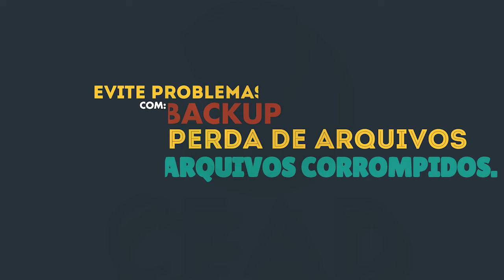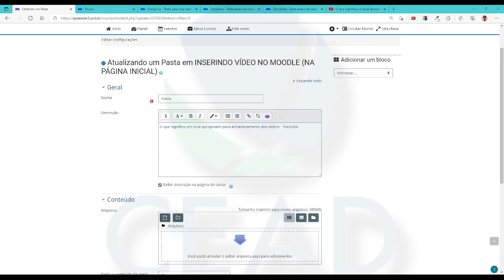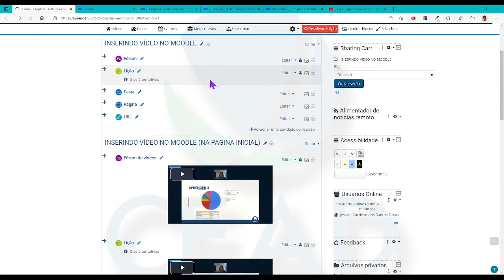Não armazene arquivos no APRENDER 3 (2021)